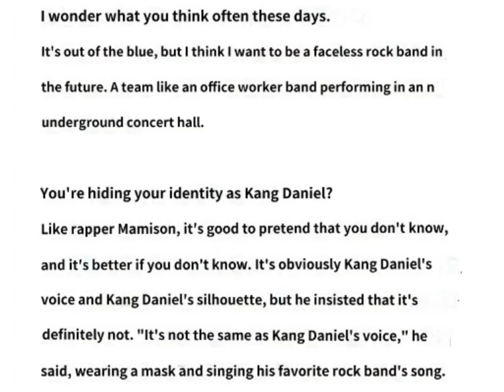I'm not a fan of rock bands but I'm ready 2 swallow everything 4 u. Then thanks again 4 FC's update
I have all the reasons to visit FC everyday.